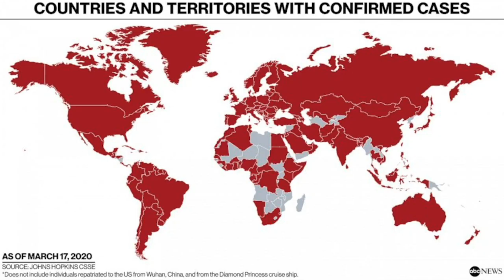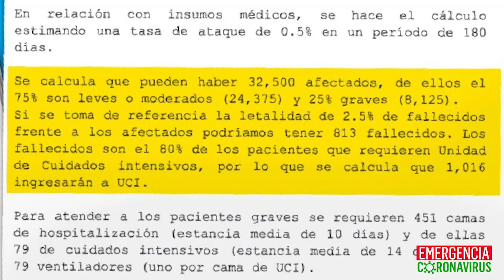🚨Epidemiólogos: Sin prevención, Covid-19 "se puede multiplicar exponencialmente en Nicaragua"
Epidemiólogos nicaragüenses advierten que la falta de prevención ante el covid-19 implicaría el riesgo de una “multiplicación exponencial” de contagios en el país. La consecuencia más grave de la falta de contención total del coronavirus es que podría alcanzar, en el peor de los escenarios, 177 000 casos positivos, de acuerdo con el doctor Leonel Argüello.